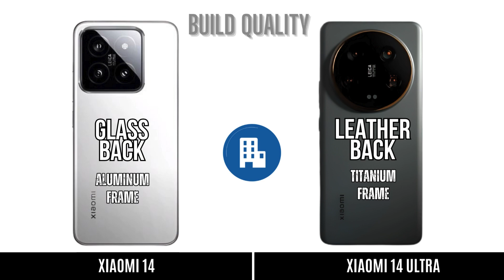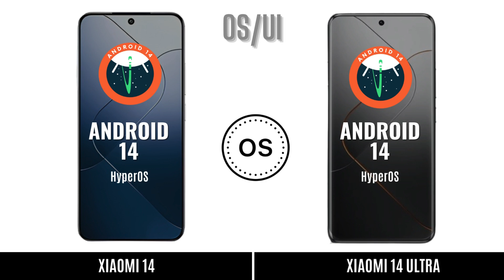Xiaomi 14 Vs Xiaomi 14 Ultra | Smartphone Comparison & Review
Xiaomi 14 Vs Xiaomi 14 Ultra

In this video I did an animated specs comparison between the Xiaomi 14 Vs Xiaomi 14 Ultra.

🔥 Welcome to TheHigtech, your go-to destination for all things tech! In this episode, we've got an epic smartphone showdown for you – the Xiaomi 14 Vs Xiaomi 14 Ultra. 📱💥

Get ready to dive deep into the world of cutting-edge technology as we put these two flagship devices head-to-head. We'll be breaking down everything you need to know about these smartphones, from their design and build quality to performance, camera capabilities, battery capacity, and more.

This video was recorded, edited and uploaded to YouTube by @TheHigtech

Xiaomi 14 Vs Xiaomi 14 Ultra  Comparison,
Xiaomi 14 Vs Xiaomi 14 Ultra Benchmarks,
 Xiaomi 14 Vs Xiaomi 14 Ultra  Gaming Comparison,
IPHONE 16 vs. IPHONE 15: Smartphone Comparison & Review
Xiaomi 14 Vs Xiaomi 14 Ultra  battery drain test
Xiaomi 14 Vs Xiaomi 14 Ultra charging test
Xiaomi 14 Vs Xiaomi 14 Ultra antutu benchmark
 Xiaomi 14 Vs Xiaomi 14 Ultra antutu test
 Xiaomi 14 Vs Xiaomi 14 Ultra  durability test
Xiaomi 14 Vs Xiaomi 14 Ultra  waterproof test